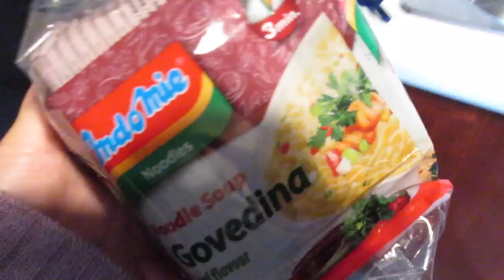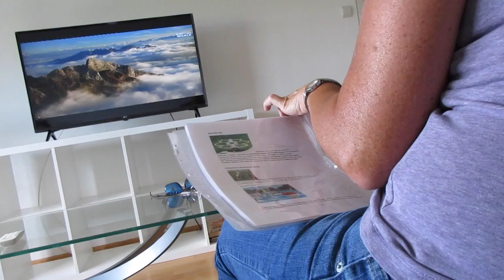Croatia Summer 2019